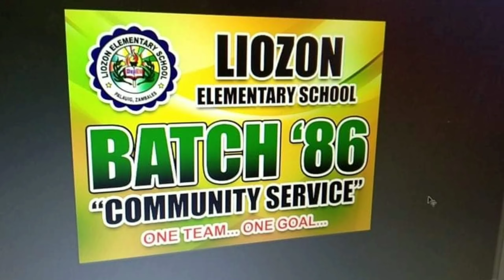TULONG SA MGA AETAS UPDATE JUNE 10,2020 / VLOG# 126